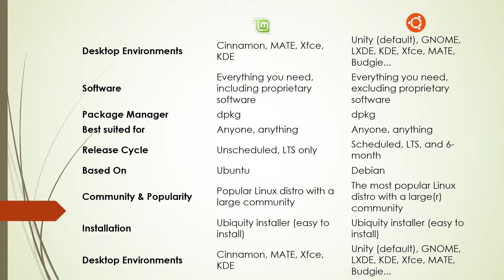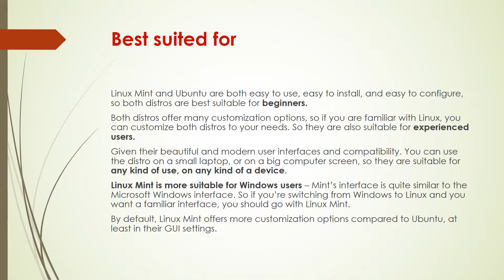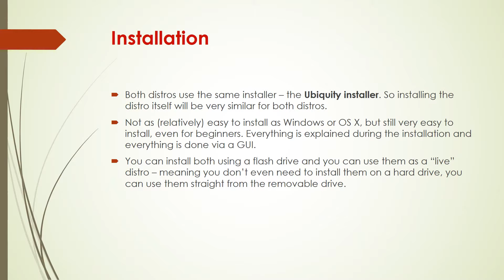Comparison: Linux Mint vs Ubuntu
A detailed comparison of Linux Mint and Ubuntu. The two most popular Linux distros.